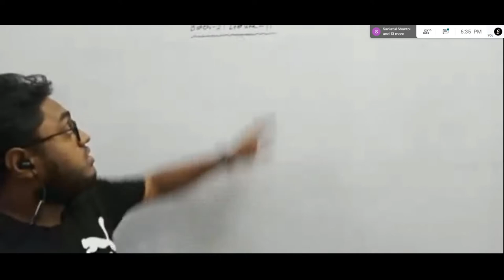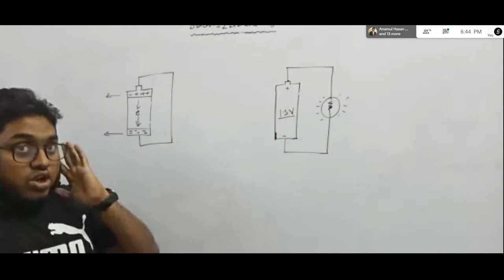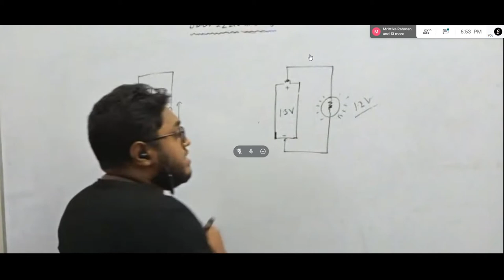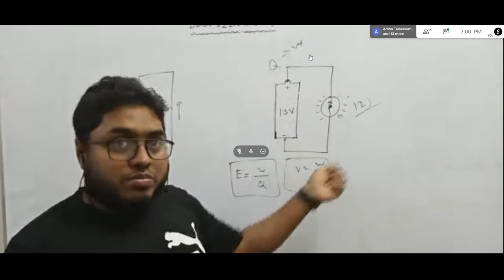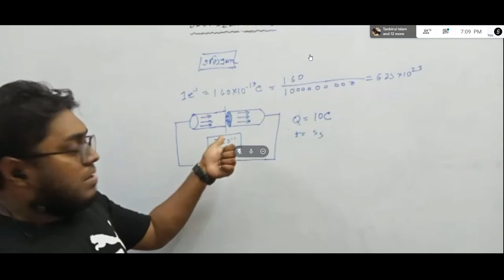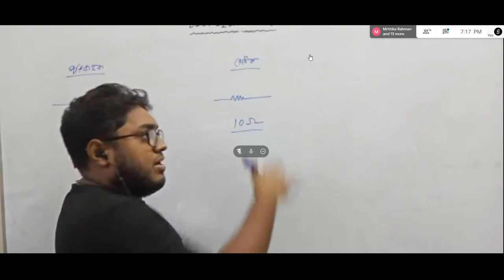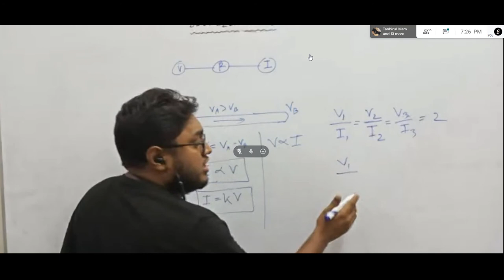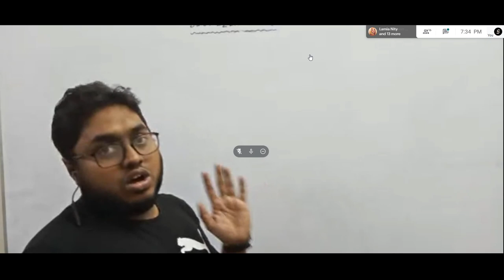Batch 22, Lecture 8